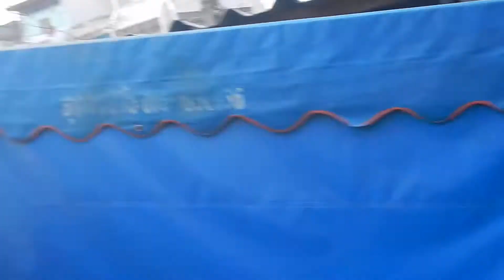Mercado via Mercado demae klong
En el mercado más surrealista del mundo… ¡el tren pasa por el medio! Ocho veces al día el tren atraviesa el pequeño mercado del pueblo tailandés de Mae Klong, un pueblo a una hora de Bangkok.

Pero como una imagen vale más que mil palabras, no os perdáis el siguiente vídeo para entender de que va la cosa:

El mercado hace unos 200 metros de largo y esta integramente sobre las vías del tren. Como habéis podido ver en el vídeo, cada vez que viene el tren suena una bocina y todos los vendedores pliegan su paradita para dejar espacio a la locomotora. Una vez ha pasado vuelven a montarlo todo en cuestión de segundos.

mercado-mae-klong
En este mercado no vienen muchos turistas así que aún conserva mucha autenticidad y no venden souvenirs. Os recomiendo intentar comunicaros con los amables vendedores ni que sea con un Sawadee Cap, seguro que al menos obtendréis una sonrisa de inmediato.

Dicen que el tren funciona desde 1905 pero el mercado ya estaba allí antes. Los vendedores entonces no quisieron cambiarlo de sitio y aún sigue allí.

mercado-en-tailandia
En el mismo pueblo, Mae Klong, también está el famoso mercado flotante de Amphawa, que hacen los sábados y domingos o el otro mercado flotante, el de Damnoen Saduak que abren todos los días. Con lo que Mae Klong es un destino muy interesante en el que pasar un día o un fin de semana, si se está en Bangkok.